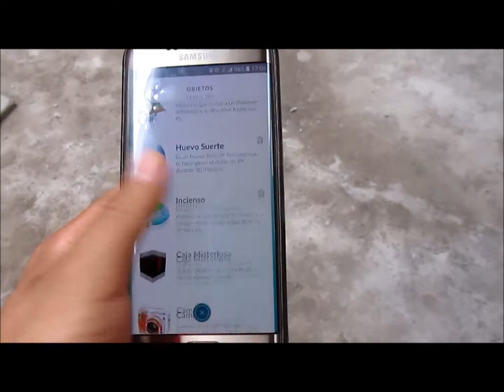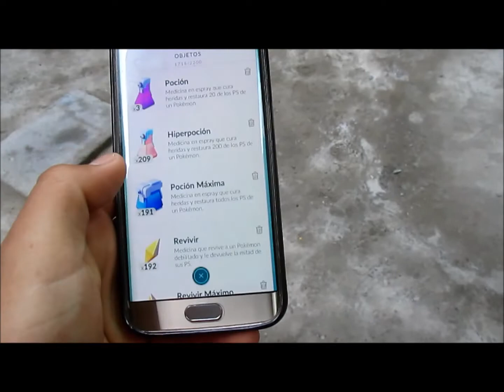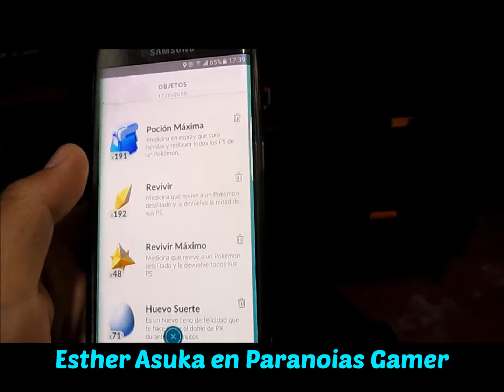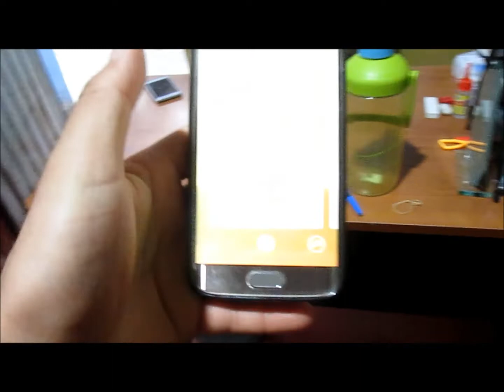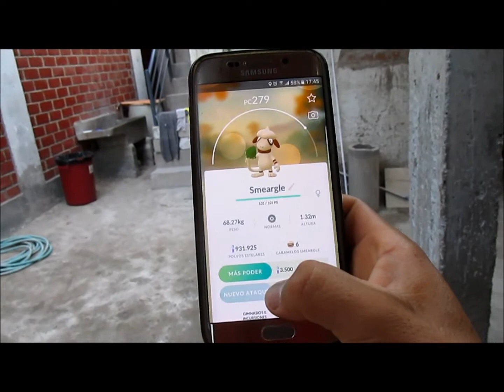Eventos de Pokemon Go, Smeargle y Amistad